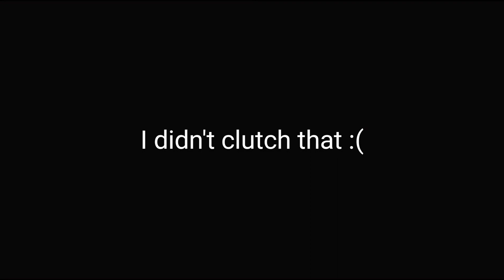Chilling in Valorant🥱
Song not own by me

Im not usually competitive while playing val mostly just chilling and making friends..enjoying the game is what makes games fun to play